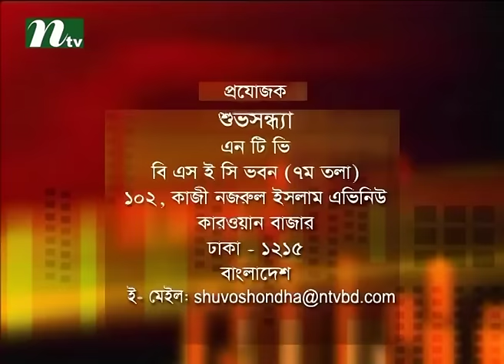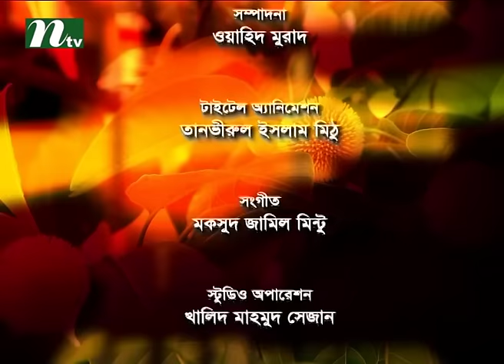Shuvo Shondha (শুভসন্ধ্যা) | Talk Show | Episode 4279 | Conversation with Artist Syed Fida Hosain